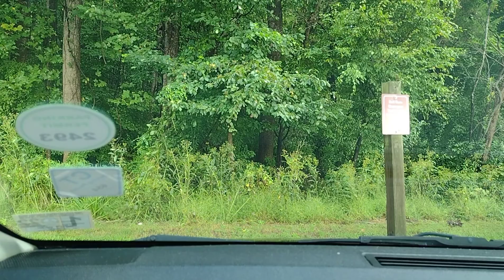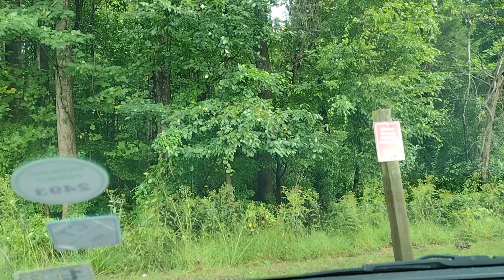de pesca en el río súper gresido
pesca y más pesca